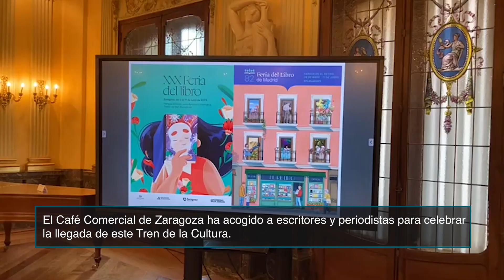Tren de la Cultura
El Tren de la Cultura ha realizado este viernes su viaje inaugural entre Madrid y Zaragoza apadrinado por 12 de los escritores más exitosos del Grupo Planeta y la Directora de la Feria del Libro, Eva Orúe.

Con motivo del 90 aniversario de la Feria del Libro de Madrid, la División Editorial del Grupo Planeta ha alcanzado un acuerdo con Renfe para la creación de un Tren de la Cultura, igual que ya existe un Tren del Deporte.

Juan Luis Arsuaga, Cristina Campos, Luz Gabás, Megan Maxwell, Dolores Redondo, Lorenzo Silva o Manuel Vilas han sido algunos de los primeros viajeros.

La ministra de Política Territorial y portavoz también ha estado presente en este viaje inaugural

El Café Comercial de Zaragoza ha acogido a escritores y periodistas para celebrar la llegada de este Tren de la Cultura

Se espera que el Tren de la Cultura siga conectando las ferias del libro del resto de España para mejorar la colaboración y que "feria solo haya una"